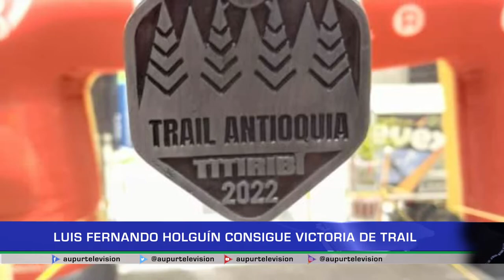Luis Fernando Holguín, consigue victoria de Trail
El equipo de Trail Running de Urrao tuvo el privilegio de participar de una magnífica competencia en Titiribí, evento que abrió las puertas a otro atleta con proyección del municipio, Luis Fernando Holguín, quien consiguió un tercer y segundo lugar en la competencia.